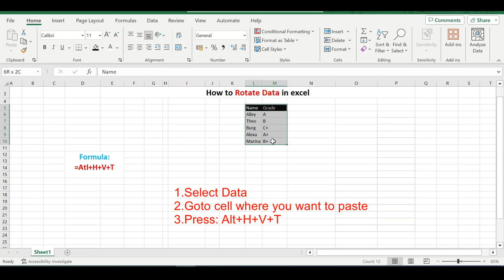Rotate data in excel, horizontal to vertical and vice versa | Excel tutorial.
Unlock the power of Excel with this comprehensive tutorial! Discover how to effortlessly rotate your data between vertical and horizontal formats in Excel. Learn step-by-step techniques to transpose your spreadsheets, switching rows to columns and columns to rows with ease. Whether you're new to Excel or looking to enhance your data manipulation skills, this tutorial provides simple yet effective methods to restructure your data swiftly. Don't miss out on this essential Excel tip for organizing and presenting your information in a more accessible format!